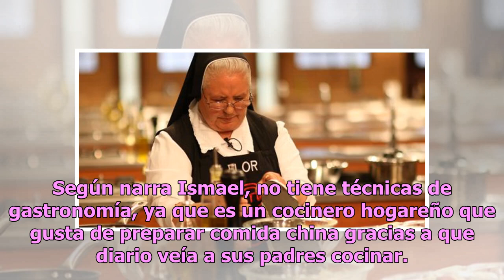Conoce cómo fueron los inicios de Ismael de MasterChef México en la cocina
Entre las actividades favoritas de los mexicanos durante los fines de semana figura pasear, ir al cine o simplemente quedarse en casa y disfrutar del contenido que ofrecen las plataformas de video o bien la televisión. Quienes optan por ver la cajita mágica en su hogar han mostrado gran interés en l...